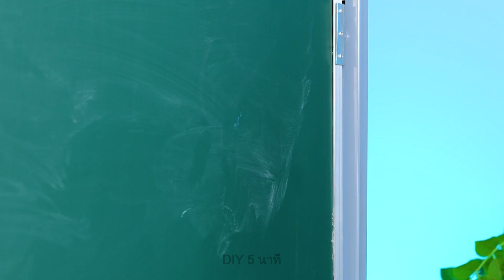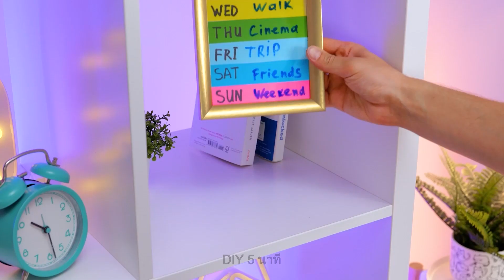เคล็ดลับง่าย ๆ แต่ได้ผลจริง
สวัสดีเพื่อน ๆ นักประดิษฐ์!
วันนี้เราได้เตรียมวิดีโอชุดใหม่ที่เต็มไปด้วยเคล็ดลับและงานฝีมือที่มีประโยชน์ที่จะทำให้ชีวิตของคุณง่ายขึ้นและจะช่วยประหยัดเวลาของคุณได้อย่างแน่นอน มาเรียนรู้วิธีการตัดอลูมิเนียมฟอยล์ให้เป็นชิ้นเท่า ๆ กันด้วยไหมขัดฟัน วิธีทำเคสโทรศัพท์ที่สำหรับใส่บัตรเครดิตและเงินได้ วิธีดูดฝุ่นจากผ้าม่าน และเรายังจะนำเสนอสูตรกาแฟเย็นที่ยอดเยี่ยมให้คุณและมันก็เป็นเครื่องดื่มที่สมบูรณ์แบบสำหรับฤดูร้อนที่สุด! นอกจากนี้ เรายังได้เตรียมเคล็ดลับใหม่ ๆ สำหรับผู้ปกครองที่แสนฉลาดไว้ด้วย รับชมวิธีแกะผ้าพันแผลออกจากมือของคุณอย่างง่าย ๆ โดยไม่รู้สึกเจ็บ หรือวิธีสร้างตารางสีสันสดใสสำหรับเด็ก ๆ เพื่อเตือนไม่ให้พวกเขาลืมสิ่งที่ต้องทำ

TIMESTAMPS:

00:21 ปกสมุดป็อปอิท DIY
01:15 ไอเดียที่น่าทึ่งจากที่เย็บกระดาษ
03:38 วิธีที่ยอดเยี่ยมในการสร้างความบันเทิงให้ลูก ๆ ของคุณ
04:08 วิธีเปิดฝาโยเกิร์ตอย่างชาญฉลาด